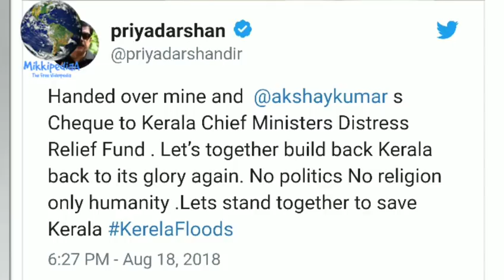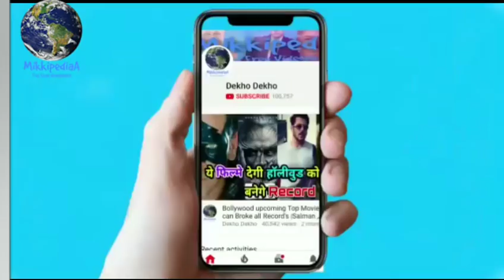Kerala flood : Akshay kumar Donated huge amount to Kerala Relief fund, bollywood celebs on kerala